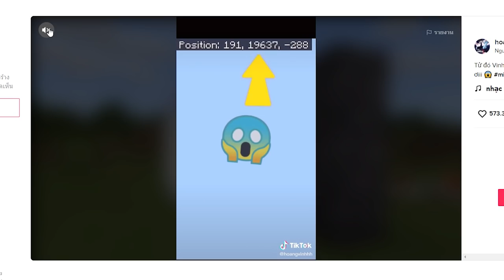เล่นตาม TikTok!... ทดลองสิ่งแปลกๆ ในมายคราฟ!! โคตรเจ๋ง 🔥 อันไหนดี [Minecraft เกรียน]